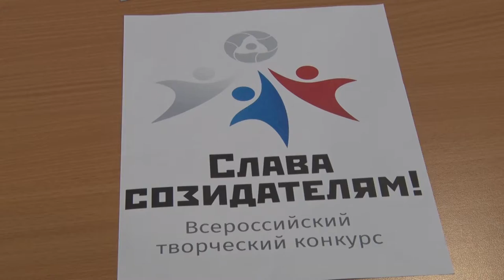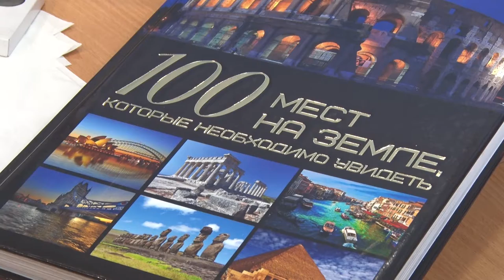Десна-ТВ: Проект Слава созидателям работает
С мая в Десногорске стартовал муниципальный этап социального проекта «Слава созидателям». Он проходит при поддержке Смоленской атомной станции и администрации нашего города. Это творческий конкурс видеороликов о тех, кто стоял у истоков рождения и становления Десногорска.  28 июля в администрации поводили итоги начального  этапа этого  конкурса. Наша съемочная группа побывала на этом торжественном мероприятии.